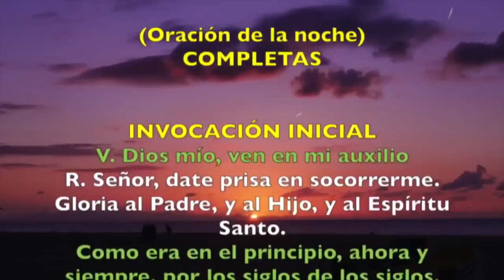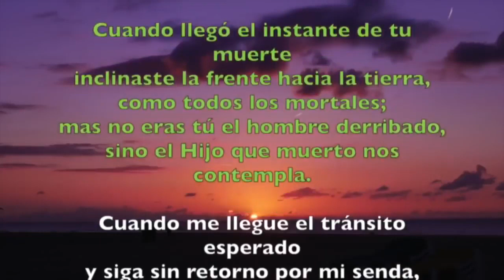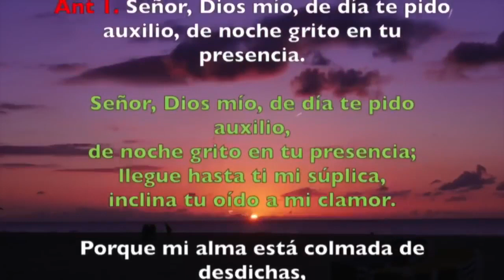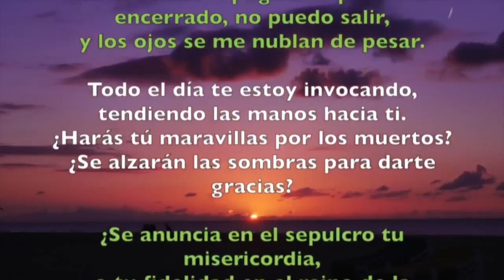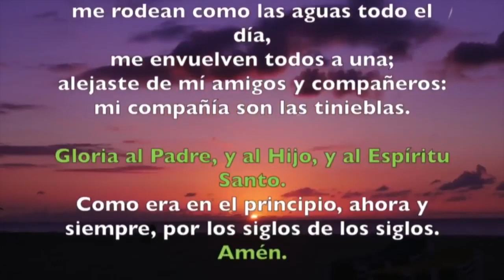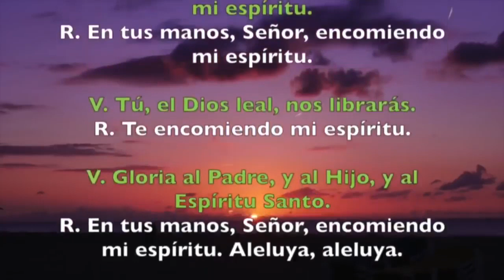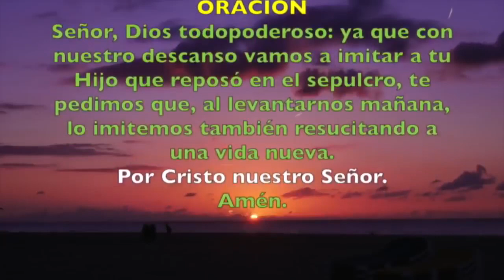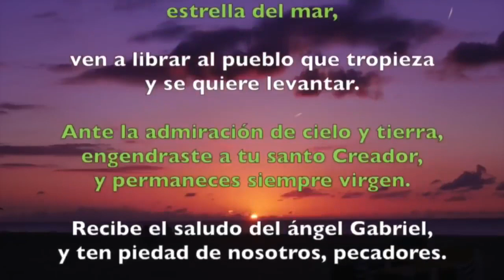Oración de la noche (Completas) VIERNES 18 DE OCTUBRE 2019 | Padre Sam